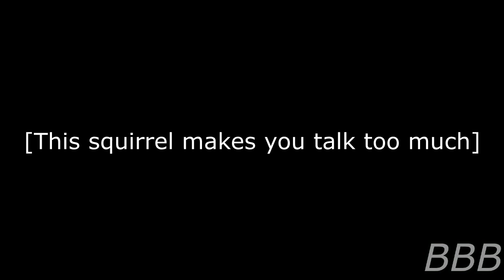SCP 184 J The Elaboration Squirrel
SCP-184 is a squirrel that makes you talk too much.